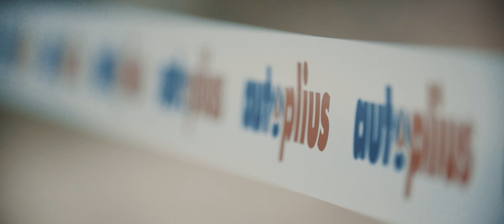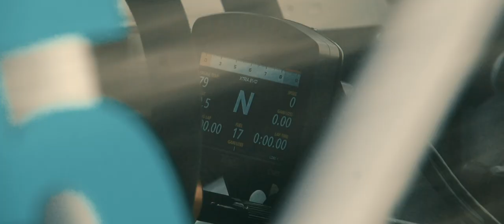I AM FAST LAP (ROBYWORKS)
FILM ''I AM FAST LAP''

Directed - Roberts Vitols
Producer - Giedrius Cece
Edited/Sound edit - Renars Ositis
Camera - Roberts Vitols, Renars Ositis, Ivars Burtnieks
Aerial - Edgars Dreijers
Photos - Edgars Kalnins
Behind the scenes - Rihard Kalaida

Huge thanks to Fast Lap​ team, we feel like at home there braļukas!